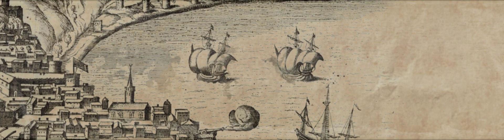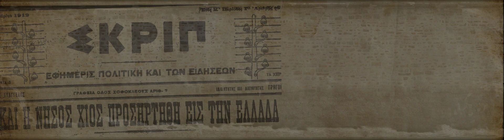«Επιθυμία Ελευθερίας» στη Χίο